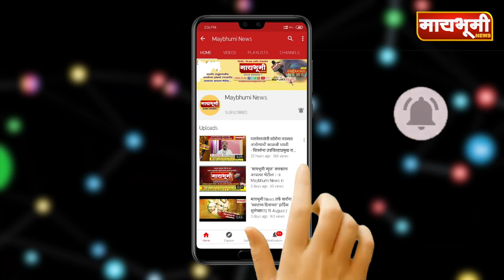पारनेर । कंपनी प्रशासन कडून शेतकऱ्यांची मोठी फसवणूक